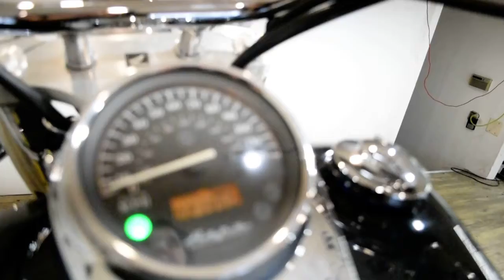2005 Honda Shadow Aero 750 | Used motorcycle for sale at Monster Powersports, Wauconda, IL